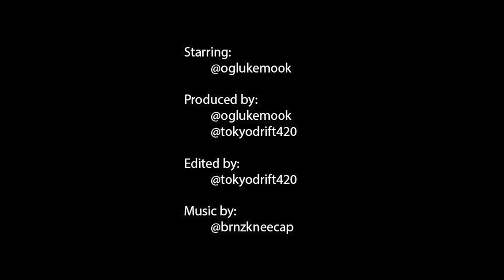Freakbulls and Ice Cream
It’s a scorcher yall. We talking product we talking one of my fav things; ice cream. Idk it’s too hot for a clever caption watch the video.